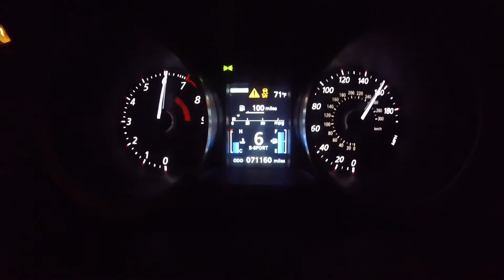500whp Evo plays with 415whp 5.0 and 480whp FP Red Evo